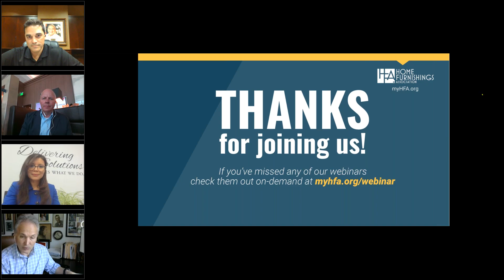Adapt and Optimize your Retail Inventory Management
With recent disruptions to the supply chain, home furnishings retailers have had to rethink their inventory management processes. But what changes are likely to be most effective? Tune into our webinar and learn more! Our panel of experts will share insight on which strategies should be used, as well as the technologies that can help you adapt and optimize your inventory management. Gain an understanding of how the disruption changed inventory practices and gain invaluable advice on taking charge of your future operations. Don't miss this chance to become an expert in Inventory Management!

About HFA:
The Home Furnishings Association is North America’s largest organization devoted specifically to the needs and interests of home furnishings retailers.